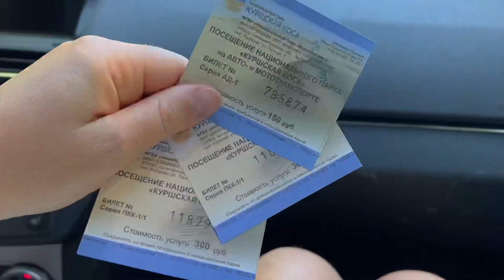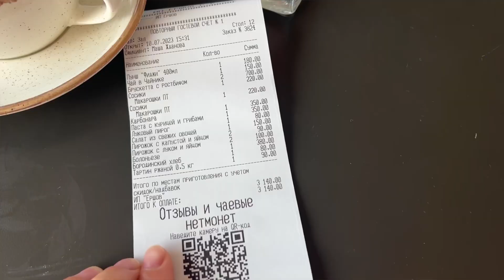ОТПУСК В КАЛИНИНГРАДЕ.КУРШСКАЯ КОСА.ВСЕЙ СЕМЬЁЙ НА МОРЕ.ИЗ ГЕРМАНИИ В КАЛИНИНГРАД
Предыдущее видео